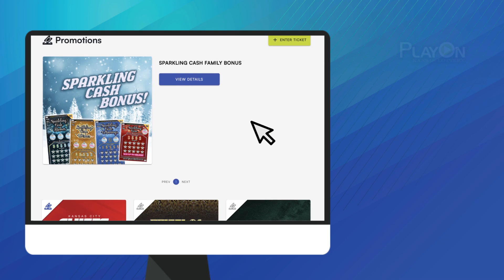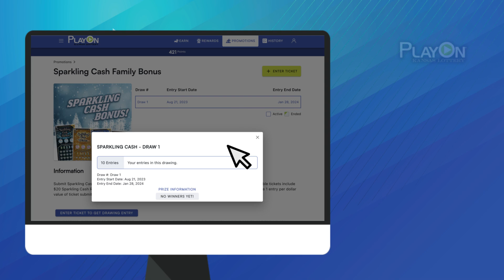Second Chance Promotions on PlayOn Website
Here is how to use the web version of PlayOn to enter or redeem second chance opportunities.